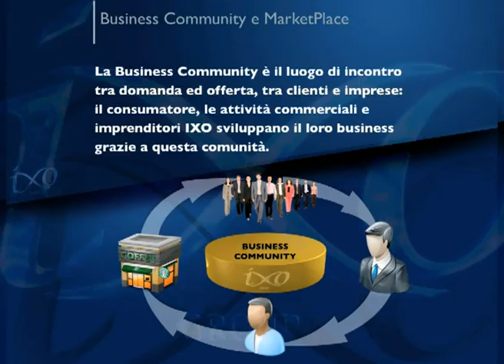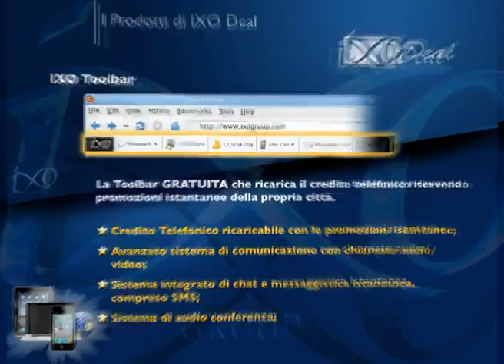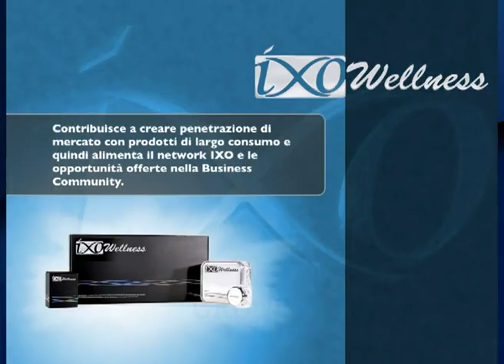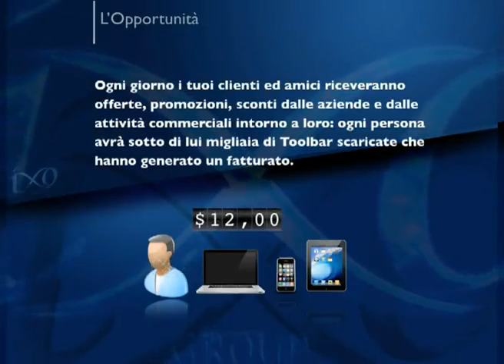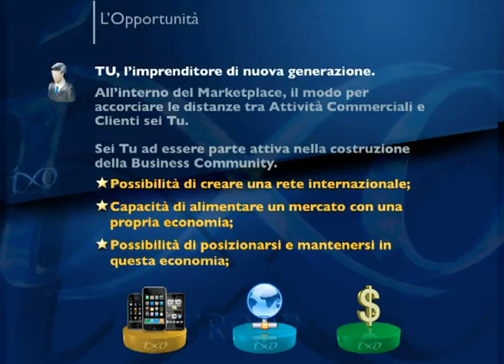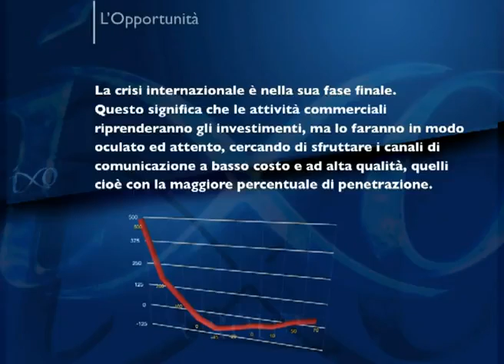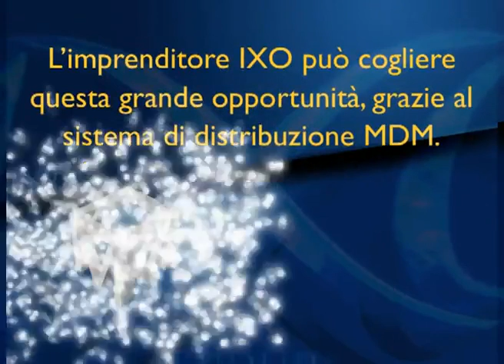IXO Business Presentation Part 2 ITA 320 x 240